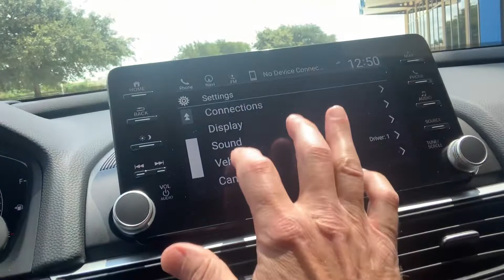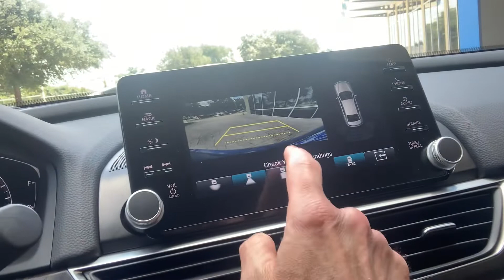Accord Touring from Rex at Howdy Honda